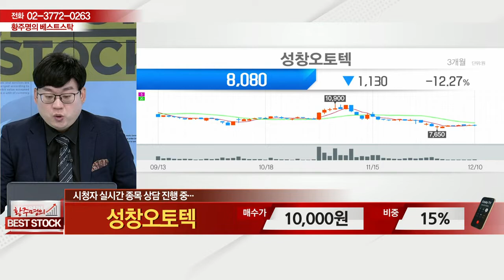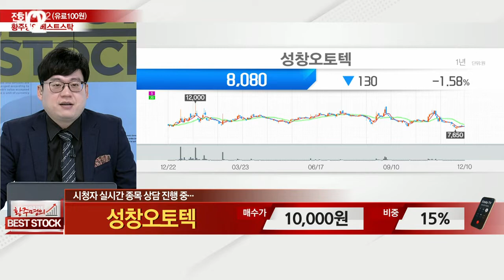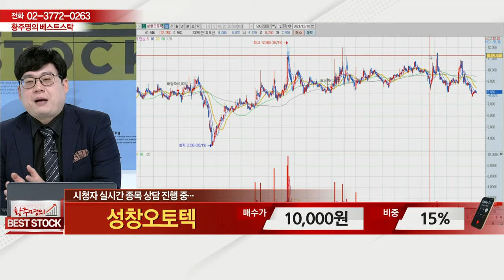성창오토텍(080470)_종목 상담_황주명의 베스트 스탁 (20211211)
# 종목 상담: 성창오토텍(080470)